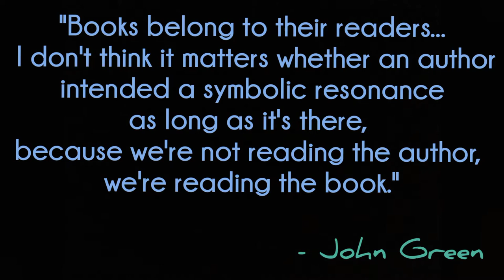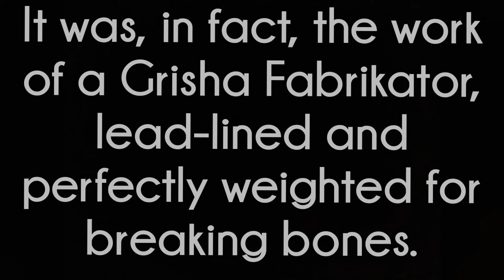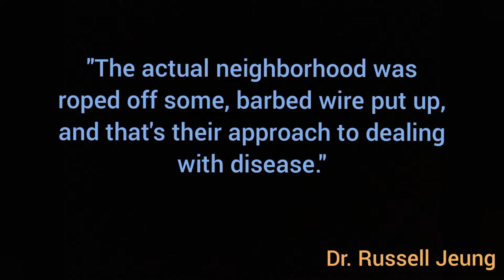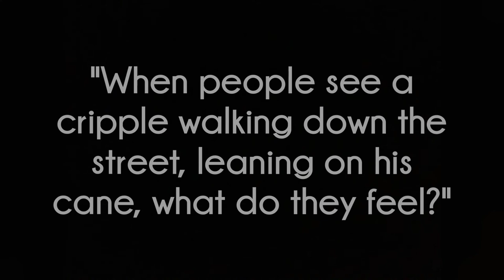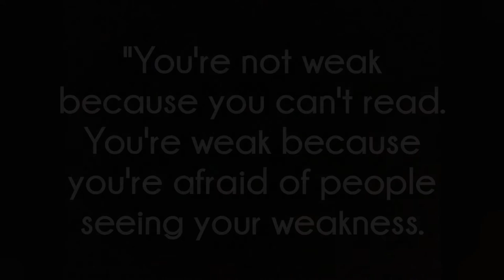How to Correctly Adapt Books: A Shadow and Bone essay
Join me while I critique the adaptation of the Grishaverse to Netflix's Shadow and Bone.

Chapters

0:00 Intro
1:57 Setting the world
6:34 Combining series
19:10 Representation
19:37 Race
26:31 LGBTQIA+
29:22 Disability
30:15 Kaz
32:46 Jesper
38:18 David
41:40 Authorial intent
44:02 Closing

Sources:

Bogel-burroughs, Nicholas. “Atlanta Spa Shootings Were Hate Crimes, Prosecutor Says.” The New York Times, The New York Times, 11 May 2021,

Haynes, Suyin. “Anti-Asian Attacks and Hate Crimes on the Rise Worldwide.” Time, Time, 22 Mar. 2021,

Hohman, Maura. “Anti-Asian Violence Has Surged in the US since COVID-19. But It Didn't Start There.” TODAY.com, Today Show, 8 Mar. 2021,

Pesantez, Nathaly. “Study: ADHD Symptoms Associated with More Severe Gambling Disorder and Emotional Dysregulation.” ADDitude, ADDitude, 15 Oct. 2020,

Radulovic, Petrana. “Shadow and Bone Author Had a Goal for the Netflix Show: Fix the Diversity Issues.” Polygon, Polygon, 7 Apr. 2021,

Rathe, Adam. “Inside the Hungarian Castle Shadow and Bone Used as a Location .” Town &amp; Country, Town &amp; Country, 2 May 2021,

Razi, Natasha. “Interview with Leigh Bardugo about Six of Crows.” Disability in Kidlit, Disability in Kidlit, 26 Mar. 2016,

Singer, Alison. “Portrayals of Autism on Television Don't Showcase Full Spectrum.” Spectrum, Spectrum News, 7 Nov. 2017,

Wakefield, Jeffrey R. “When Skin Tone Scars: The Hurt of Colorism among Asian-Americans.” Phys.org, Phys.org, 12 Mar. 2020,